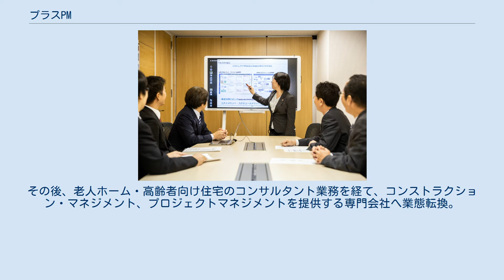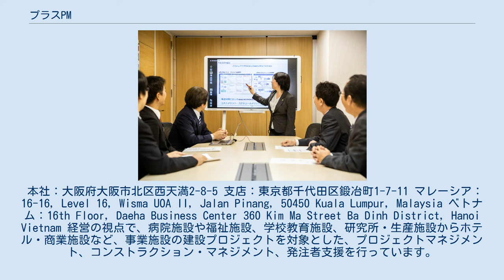プラスPM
大阪本社 打合せ風景 チームミーティング風景 株式会社プラスPM（プラスピーエム）は、コンストラクション・マネジメント（CM）サービスを提供する完全独立系の専門会社です。
2021年4月に創業35周年を迎えました。
教育施設や病院、工場、研究所、オフィスなど様々な用途の事業施設建設を支援していますが、特に病院・医療施設の支援実績に富み、2019年には「年間 病院CM業務実績」が日本一となりました（東京商工リサーチ調べによる）。
 「すべてはお客様の立場で」という経営理念のもと、常に経営者の目線に立った提案と、プロセスの可視化を第1に考えたマネジメントを実践しています。
 また、2021年2月には「プラスPM YouTube公式チャンネル」を開設し、コンストラクションマネジメントについての理解を深める解説動画や、病院建設計画におけるポイントをまとめた動画など、建築の専門家、病院CMの専門家としてのYouTube活動も行っています。
 1986年 大阪のマンションの一室で設計事務所として創業。
その後、老人ホーム・高齢者向け住宅のコンサルタント業務を経て、コンストラクション・マネジメント、プロジェクトマネジメントを提供する専門会社へ業態転換。
 2021年8月現在は国内・国外あわせ4拠点でサービスを展開しています。
 本社：大阪府大阪市北区西天満2-8-5 支店：東京都千代田区鍛冶町1-7-11 マレーシア：16-16, Level 16, Wisma UOA II, Jalan Pinang, 50450 Kuala Lumpur, Malaysia ベトナム：16th Floor, Daeha Business Center 360 Kim Ma Street Ba Dinh District, Hanoi Vietnam 経営の視点で、病院施設や福祉施設、学校教育施設、研究所・生産施設からホテル・商業施設など、事業施設の建設プロジェクトを対象とした、プロジェクトマネジメント、コンストラクション・マネジメント、発注者支援を行っています。